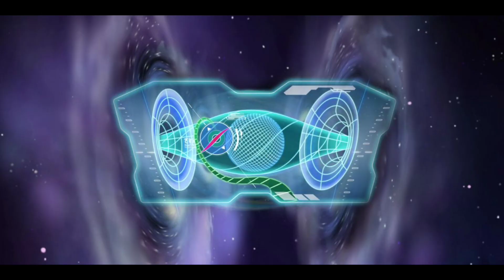All Photos From Voltron Legendary Defender Season 2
Instagram for Art Account: @torturedpoetswift13

Episode Description: Best Laid Plans & Blackout
Once the teludav has been acquired from the Olkari, the team prepares for the operation to defeat Zarkon and bring peace to the universe.

The fate of the universe is at stake when Paladins launch their epic battle against the most powerful enemy any of them have ever faced.

Dead City
Beef
Whiskey Cavalier
Invincible (w/The Atom Eve Special)
Twilight (NEW)